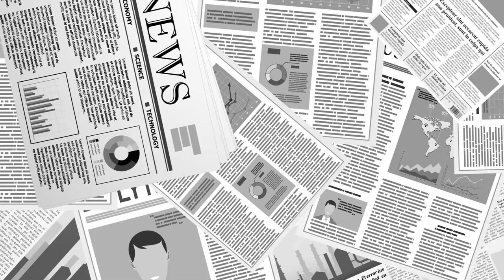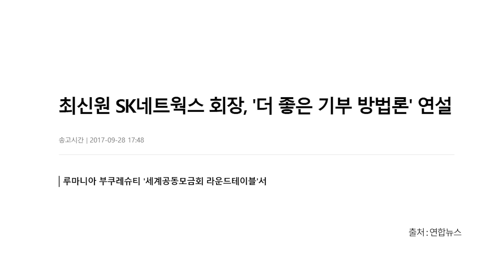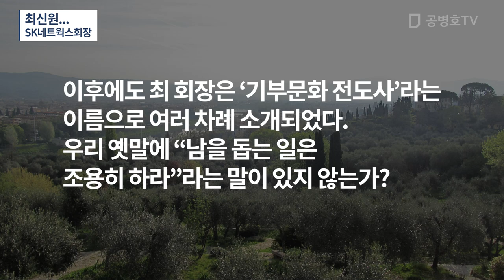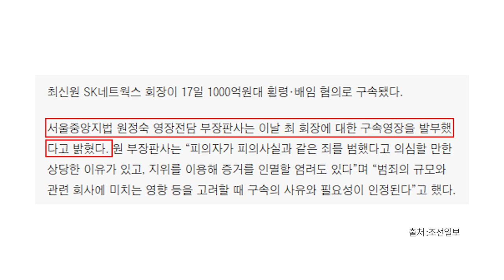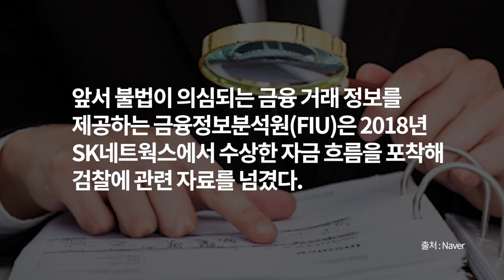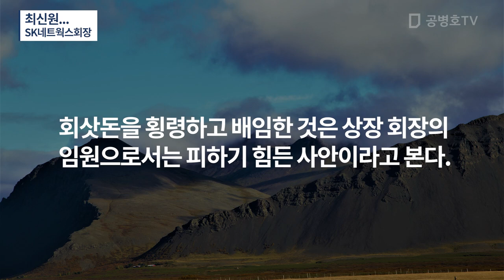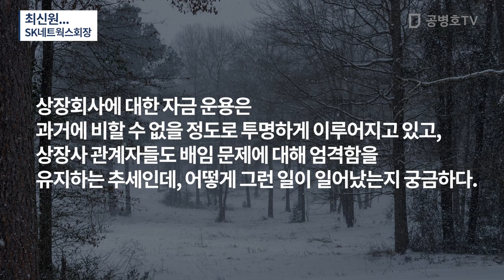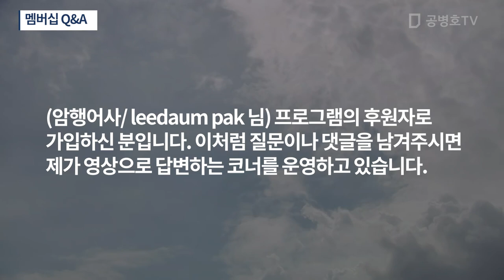최신원... / SK네트웍스회장 [공병호TV]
Bitcoin : 3MTW849AkP2ftLeSK2teZHMmzLu7Z83s9U